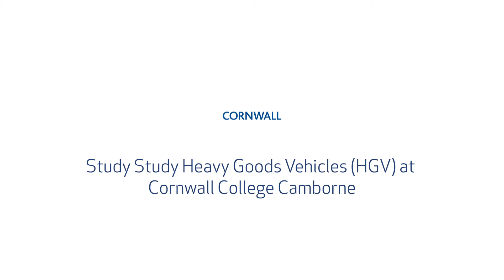Study Heavy Goods Vehicles (HGV) at Cornwall College Camborne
Find out more about studying Heavy Goods Vehicle Maintenance at Cornwall College Camborn e